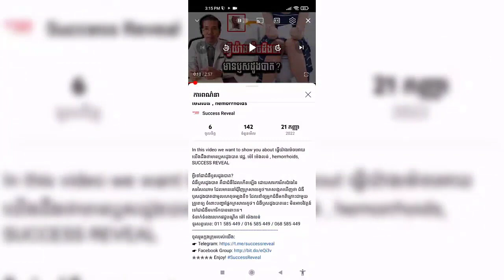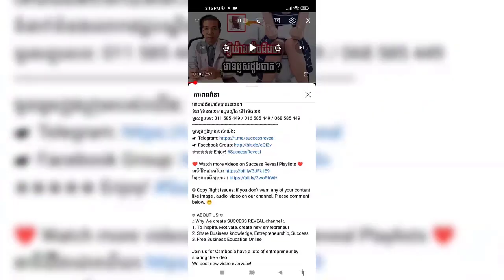ការហឺត​ផ្សែង​ធូប​ច្រើន​អាច​កើត​ជំងឺ​មហារីក​ , Cancer disease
In this video we want to show you about ការហឺត​ផ្សែង​ធូប​ច្រើន​អាច​កើត​ជំងឺ​មហារីក​ , Cancer disease, SUCCESS REVEAL

នៅ​ប្រទេស​កម្ពុជា មិន​ត្រឹមតែ​មាន​ការ​អុជ​ធូប​បន់ស្រន់​នៅ​ក្នុង​ព្រះវិហារ នៅ​ក្នុង​វត្ត នៅ​ក្នុង​កន្លែង​សាធារណៈ​ខ្លះ​នោះ​ទេ ជួន​កាល​នៅ​ក្នុង​ផ្ទះ​ក៏​មាន​អុជ​ធូប អុជ​ទៀន​ផងដែរ ។ មាន​ពេល​ខ្លះ ការ​អុជ​ធូប​នេះ ក៏​បណ្តាល​ឲ្យ​មាន​គ្រោះ​អគ្គិភ័យ ឆេះ​ផ្ទះ ឆេះ​កុដិ ក៏​មាន រៀង​រាល់​ឆ្នាំ ។
ចូលរួមក្នុងក្រុមរបស់យើង:
✮✮✮✮✮ Enjoy!

✡ ABOUT US ✡
.: Why We create SUCCESS REVEAL channel :.
1. To inspire, Motivate, create new entrepreneur
2. Share Business knowledge, Entrepreneurship, Success
3. Free Business Education Online